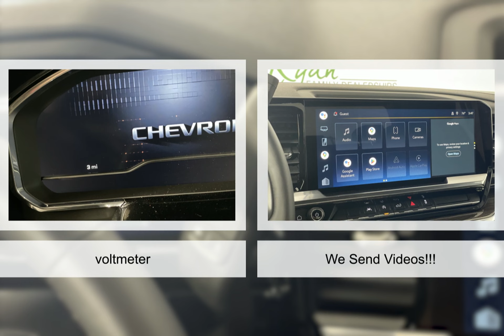2022 Chevrolet Silverado 1500 8613100